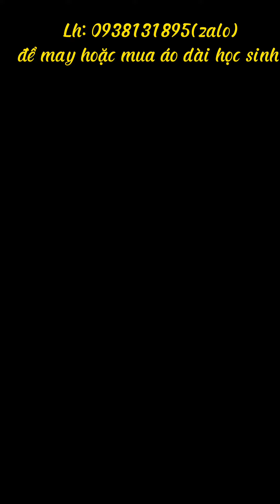6 kiểu cổ áo dài học sinh phổ biến nhất.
ĐÔNG THỊNH chuyên may đồng phục công sở HCM.
   Nhà may ĐÔNG THỊNH
 291/3 Võ Văn Tần - P.5  - Q.3 - TP.HCM
 112/8 Bùi Quang Là –P.12 – Q.Gò Vấp –TPHCM.